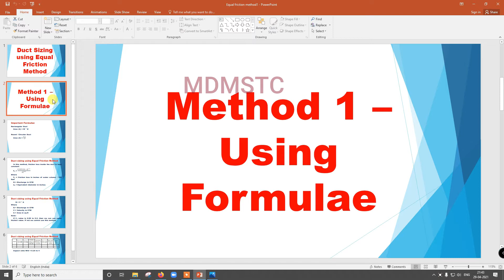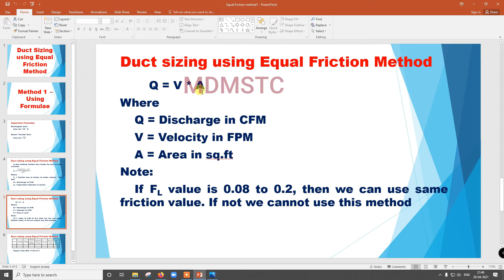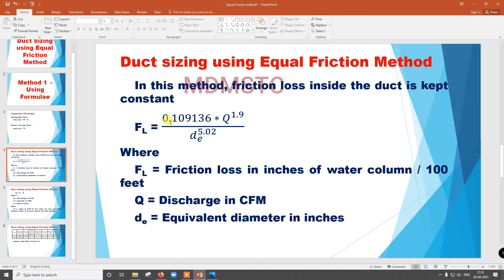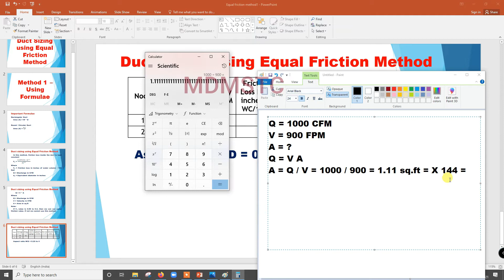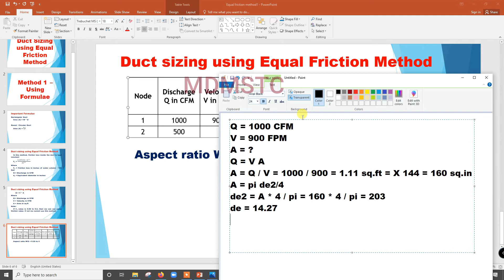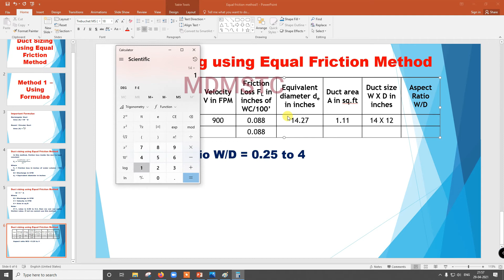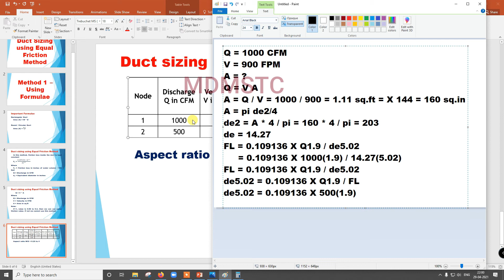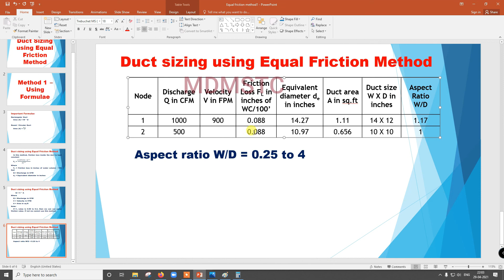Duct Sizing using Equal Friction Method - Method 1 - Using Formulae in English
In this video, Duct sizing using Equal Friction Method (using Formulae) explained